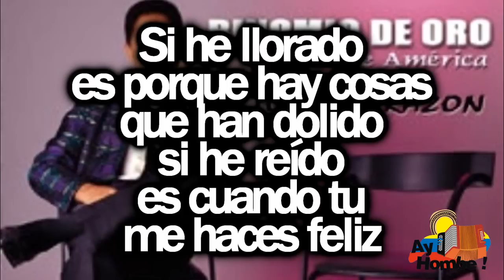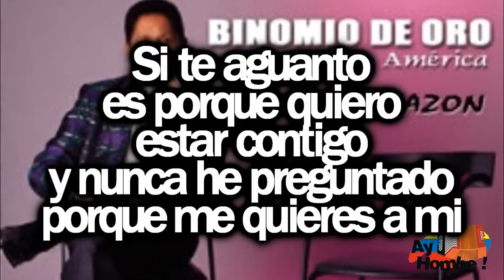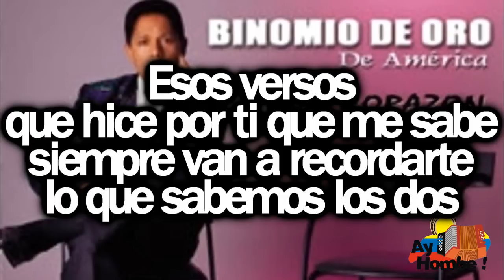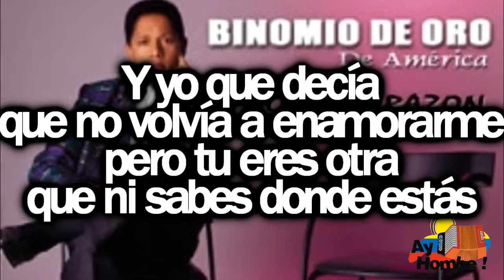Dime quien- El Binomio de Oro de America (Con Letra HD) Ay hombe!!!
Titulo: Dime quien
Voz: Gaby Garcia
Acordeon: Israel Romero
Compositor: Fabian Corrales
Ritmo: Paseo
Album: Todo corazon
Año: 1993

Letra:

Hay no preguntes
porque te he perdonado tanto
si tu sabes que
sin ti no puedo vivir

Hoy confundes
mi amor con estarte adorando
y todavía preguntas
porque te quiero a ti

Si he llorado
es porque hay cosas
que han dolido
si he reído
es cuando tu
me haces feliz

Si te aguanto
es porque quiero
estar contigo
y nunca he preguntado
porque me quieres a mi

Dime quien
desde que te conoció
ha estado a tu lado
dime quien todo el tiempo
te ha estado enseñando
como se debe amar

Y tu crees
que estar contento
es mejor que cuando peleamos
y no caes en cuenta
que si mejoramos
nos conocemos más

Y yo que decía
que tu si ibas a amarme
y yo que a mi pueblo
ya ni quería llegar

que no volvía a enamorarme
pero tu eres otra
que ni sabes donde estás

En tu tierra
es donde quisiera quedarme
pero ahora me tengo que ir
con mi canción

Esos versos
que hice por ti que me sabe
siempre van a recordarte
lo que sabemos los dos

Y tu crees
que estar contento
que si mejoramos
nos conocemos más

HD
Clasicos
Grandes Exitos
Festival Vallenato
Otros artistas vallenatos:
Paseos Romantico
Colombias
Colombianas
Chidas
Vallenato con Letra
Monterrey
Diomedizate